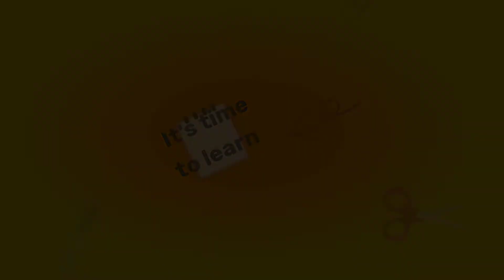Math Crossword 107-113 | TepaGameTv